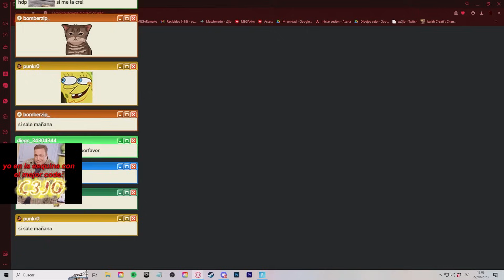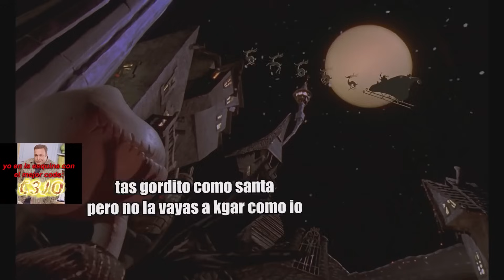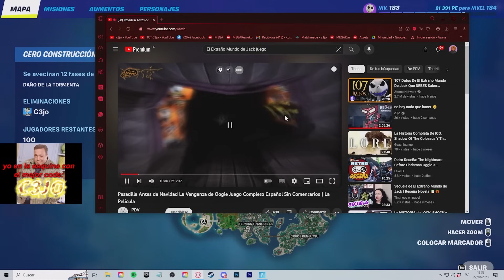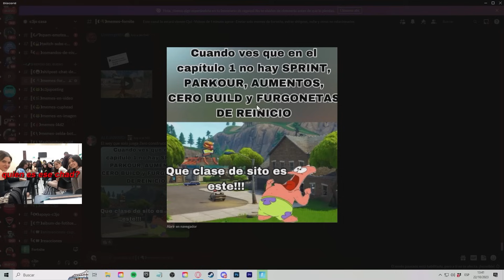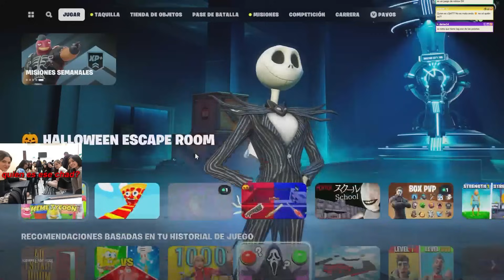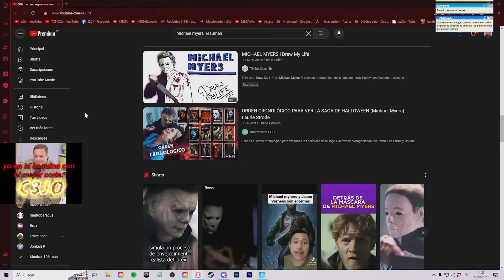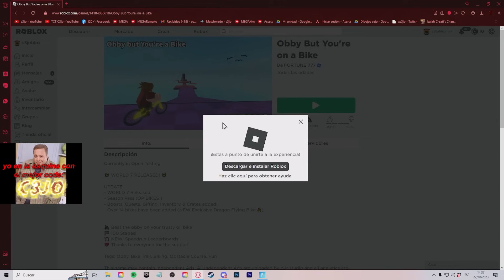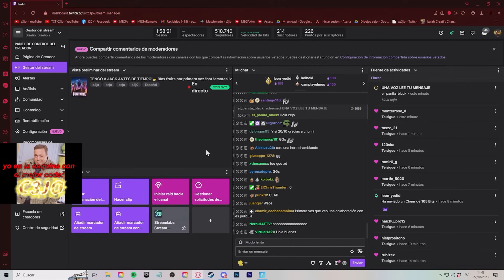FortHalloween 2023 🔪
- Canales!